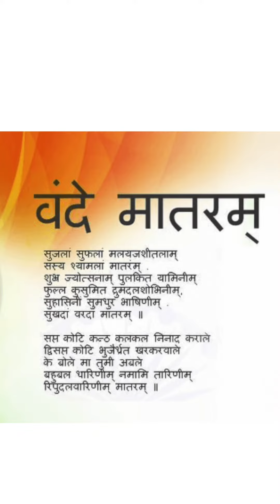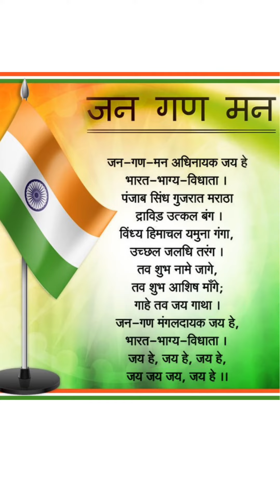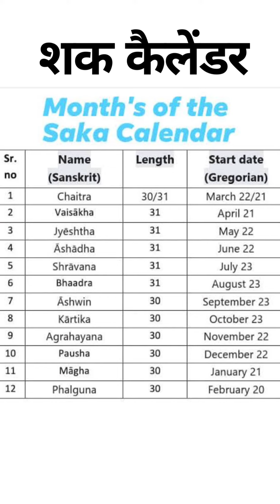राष्ट्रीय प्रतीक का सेल्फ टेस्ट 🤔🤔🤔